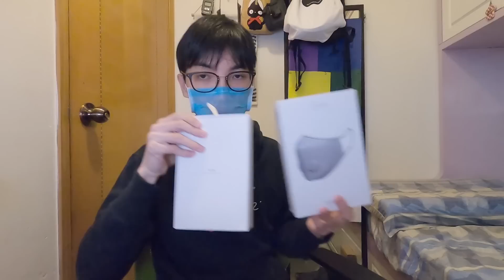【開箱】試戴新口罩踩單車！！瑞典設計！全球頂尖防霾口罩！！│ Airinum Urban Air Mask 2.0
Airinum Urban Air Mask 2.0

Street Value公司
Street Value 網站：

∎其他系列∎